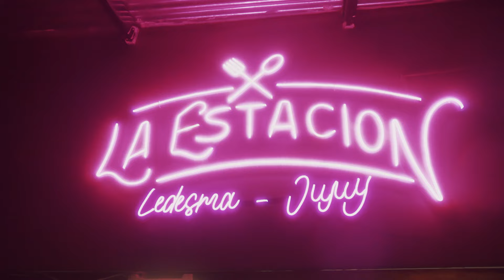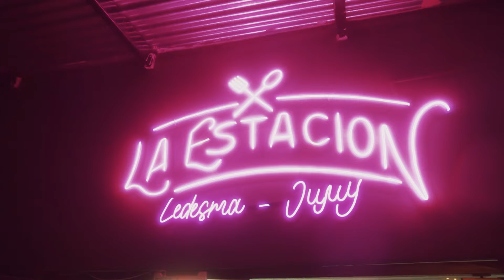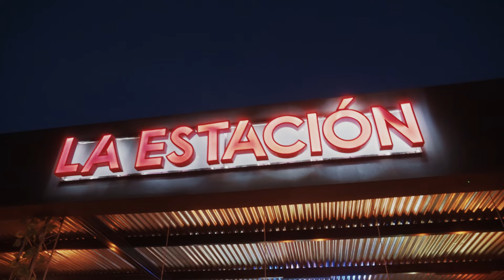Flow Ciano - Live Session Vol.2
como todos los años, un nuevo live session de regalito para quienes me apoyan y me escuchan. ❤️

AMORES PROHIBIDOS (LIVE) 00:00
UN BESO DE MI PARTE (ACUSTICO) 03:01

filmado en mi querido Ledesma, Jujuy. 2024 🇦🇷